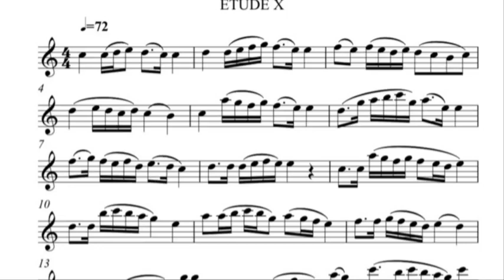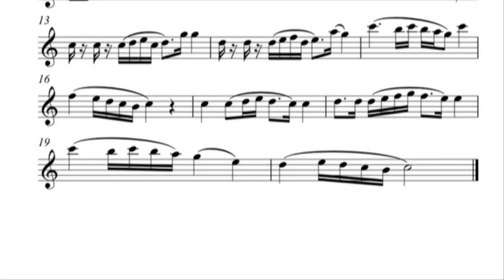[색소폰의 정석 1권] A-28 시연연주 및 연습 독학의 필수 교육